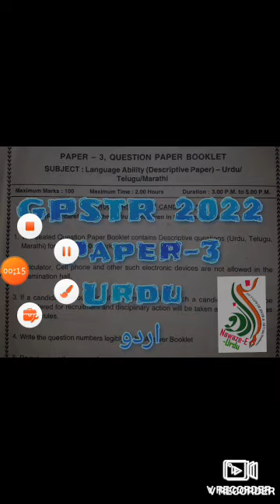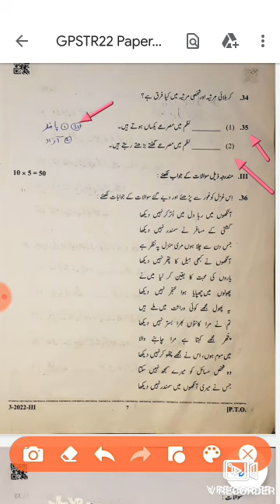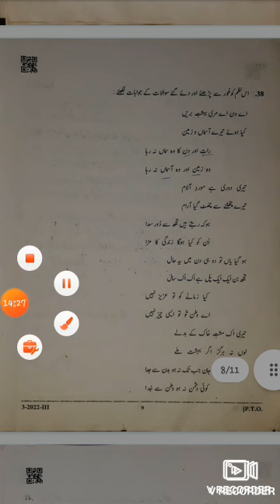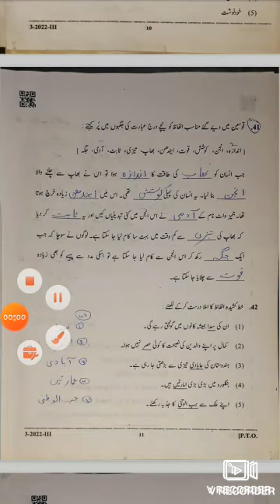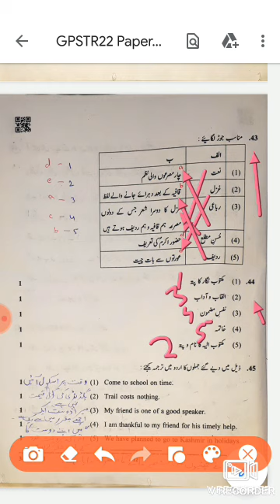GPSTR 2022 PAPER-3 URDU اردو